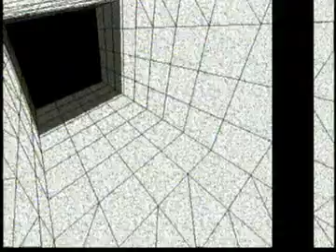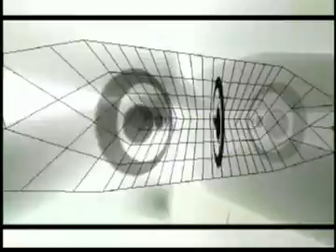potion planet potiondemo amiga